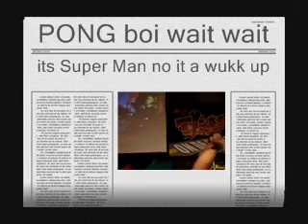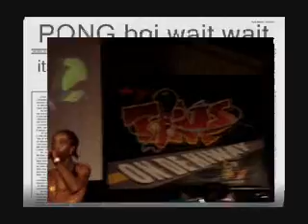PONG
Wukk up psycho live at tims on the highway